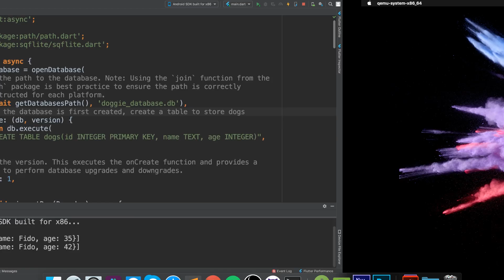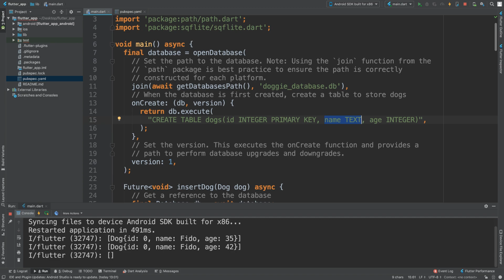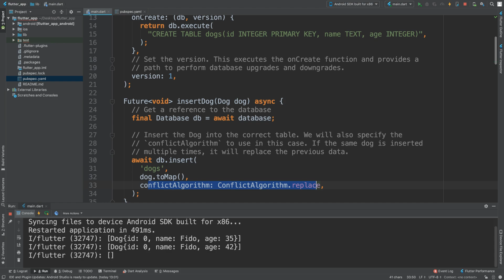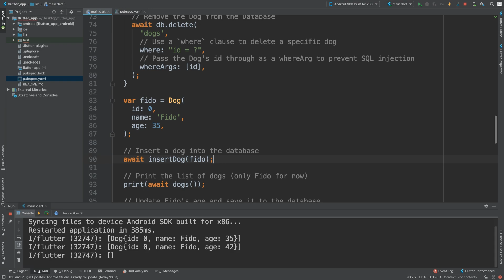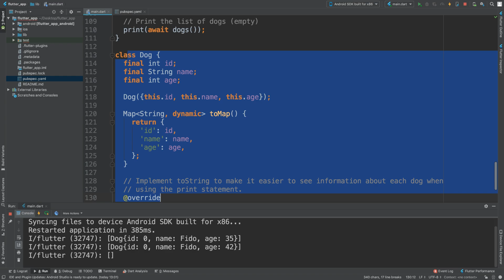Data Persistence Using SQLite - Flutter Programming